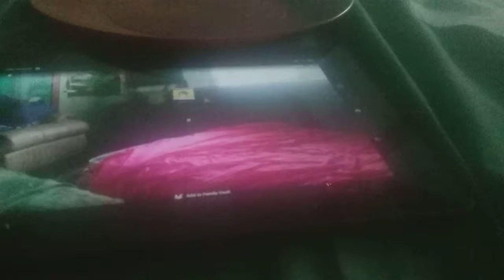Pet tv v rocket cabana